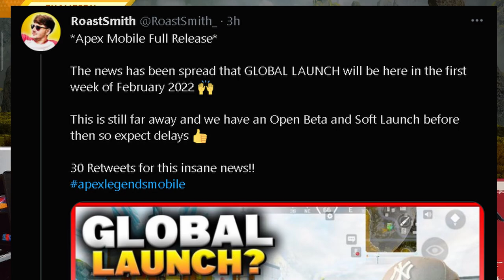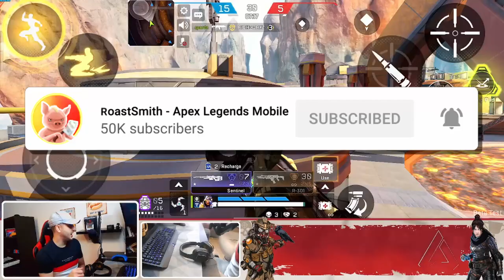*NEW* Global Launch Date Leaked For Apex Legends Mobile!!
*NEW* Global Launch Date For Apex Legends Mobile!!

Yo yo, In this video there has been a leak for the Global Launch date for Apex Legends Mobile!